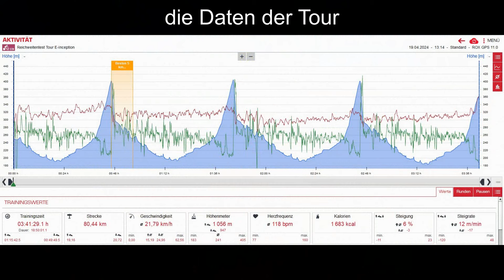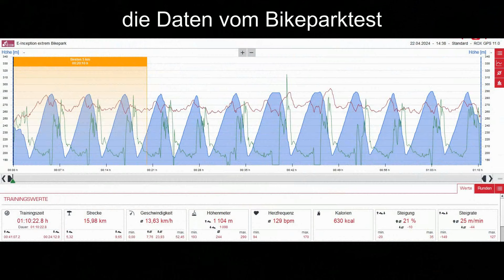Stevens E-Inception Reichweiten Test Tipps für E-Biker um weiter zu kommen...Extremtest im Bikepark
In dieser Serie teste ich Bikes oder MTB Zubehör.
Natürlich ist das hier meine rein persönliche Erfahrung und subjektive Wahrnehmung !
Ich bin das Bike über 100km und über 5 Stunden gefahren, bei 0 bis 8 Grad Außentemperatur, eine normale Tour und Extrem Hm im Bikepark OE.
Fast 8 Stunden Zeit habe ich in dieses Video gesteckt, ich hoffe so manch ein Tipp hilft euch hier.

Danke euer Tomas ohne H

Kapitel:
Intro 00:00
Vorwort 01:00
erster Testtag Tour (die ersten 43km) 03:41
zweiter Tag nach einer Nacht im Container bei 1 Grad 19:27
Die Daten der Tour auf einen Blick 27:00
Vorwort Bikepark Extrem Hm Test Turbo 27:11
Bikepark Test...es geht los 28:46
35 Prozent Steigung in der Liftspur 32:10
Freeride Abfahrt Bikepark OE 33:44
keine Roadgaps wenn ihr alleine seit ! 38:43
letzte Abfahrt Flowtrail 41:19
Die Daten vom Bikepark Test 43:00
Fazit 43:20